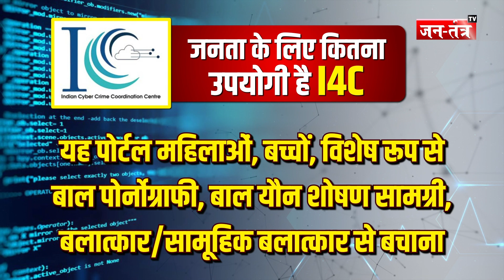NET UGC पेपर TELEGRAM पर LEAK होने के बाद NTA ने कैंसल किया EXAM ! BREAKING NEWS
About Video